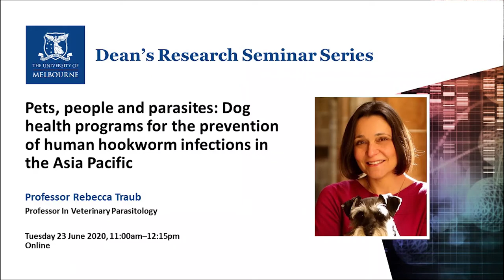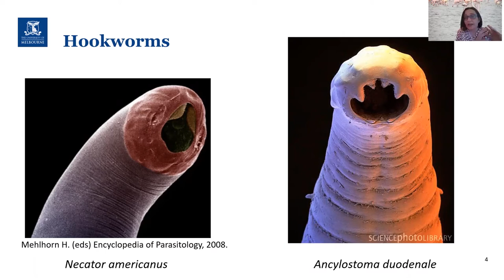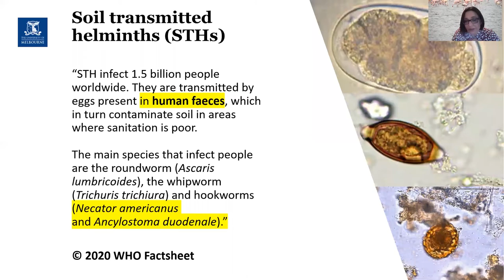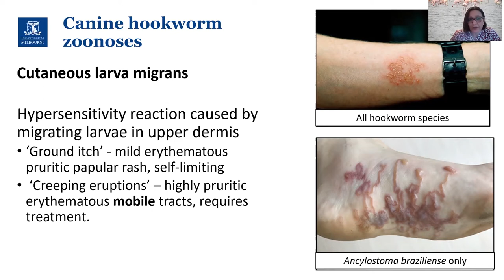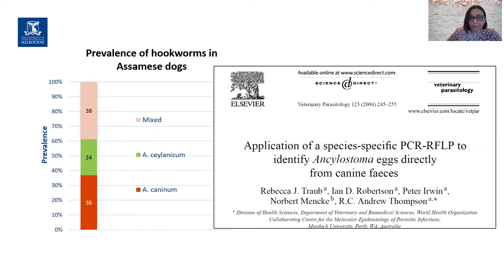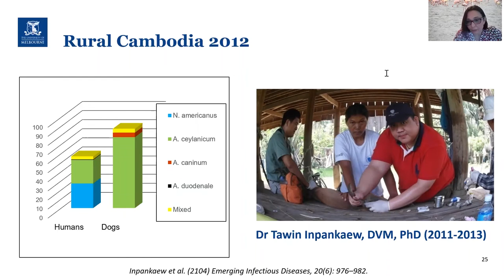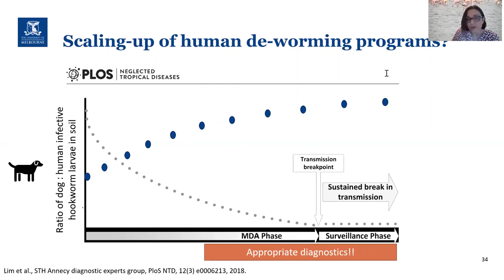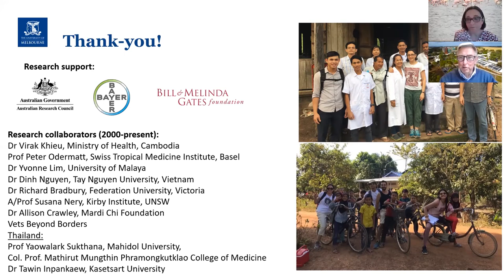Pets, people and parasites: Dog health programs for the prevention of human hookworm infections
In this seminar, "Pets, people and parasites: Dog health programs for the prevention of human hookworm infections in the Asia Pacific", Professor Rebecca Traub discusses innovative health management methods being deployed by her group against potentially debilitating parasites of humans and animals.

Professor Traub’s research over the last decade has been instrumental in demonstrating that the dog hookworm Ancylostoma ceylanicum commonly infects people throughout the Asia Pacific. The parasite spreads between dogs and people through ingestion or penetration of the worm’s larvae through the skin.

Although the contribution of this dog-hookworm to human health has not been studied on a population scale, sporadic case reports suggest that A. ceylanicum can produce symptoms of abdominal pain, diarrhoea, gastrointestinal bleeding, and anaemia in chronic infections. Gastrointestinal worms such as roundworms, whipworms, threadworms and hookworms are an enormous health burden in resource poor communities in our region, and the World Health Organization’s 2020 Roadmap for eliminating the morbidity associated with these infections has resulted in significant scaling up of global mass deworming programs in the Asia-Pacific.

With the growing recognition of A. ceylanicum as the second most common hookworm of humans in this region, the importance of appropriate diagnosis and implementation of concurrent dog health programs will prove vital in ensuring this emerging zoonosis remains sustainably controlled.

The Dean’s Research Seminars showcase the breadth and importance of our research in food, agriculture and veterinary science. Each seminar aims to provide an overview of an area of research in a manner accessible to all staff, graduate researchers and students.